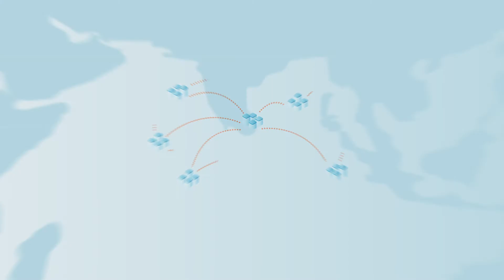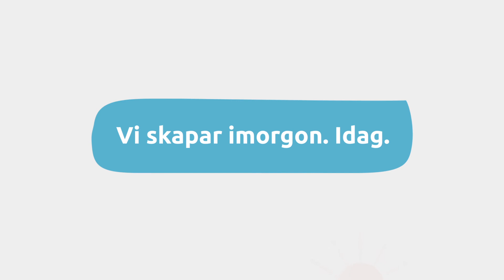Sogeti - lär känna oss och vår vision på 92 sekunder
En crash course om Sogeti.